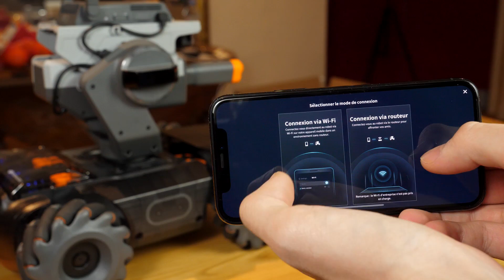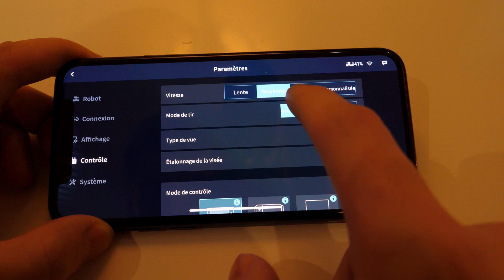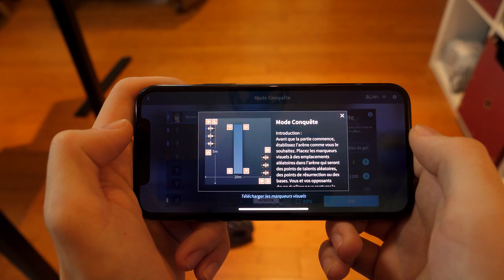JE TESTE UN ROBOT DE COMBAT ! (DJI)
Aujourd'hui, on se retrouve pour le test du robot de combat RobomasterS1 de DJI !

Les meilleurs plans High-Tech d'Amazon